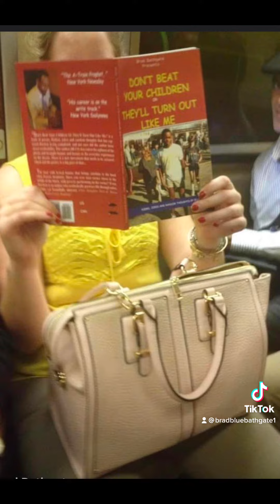Yes, My book is online